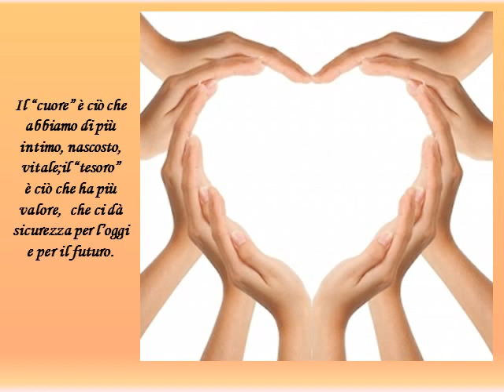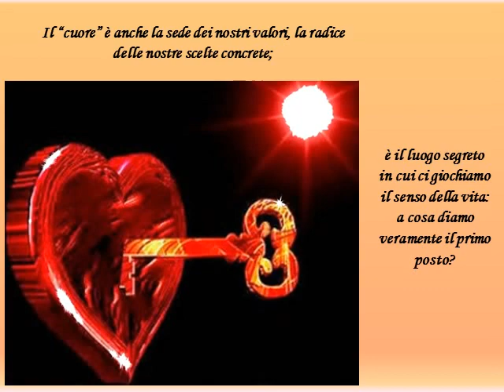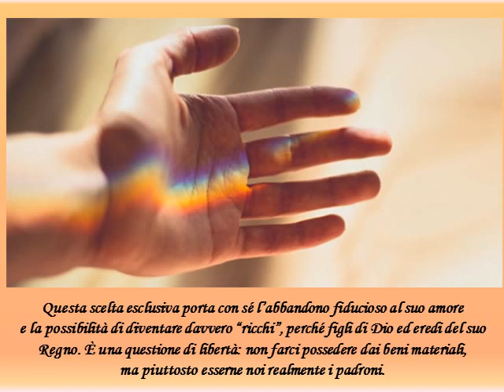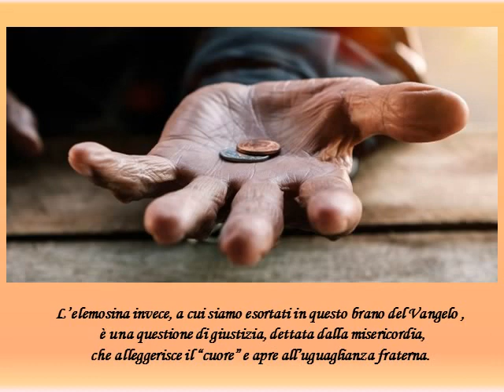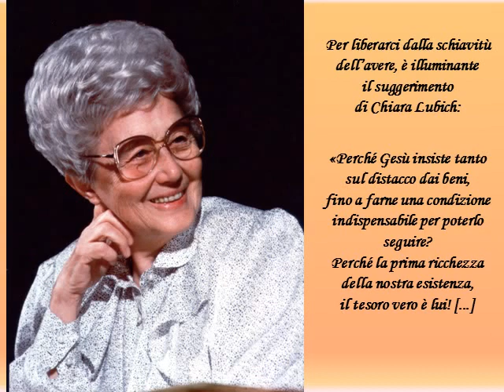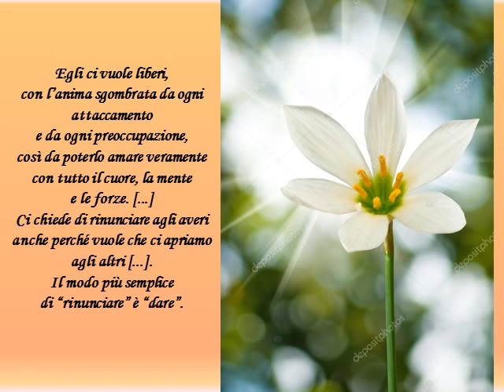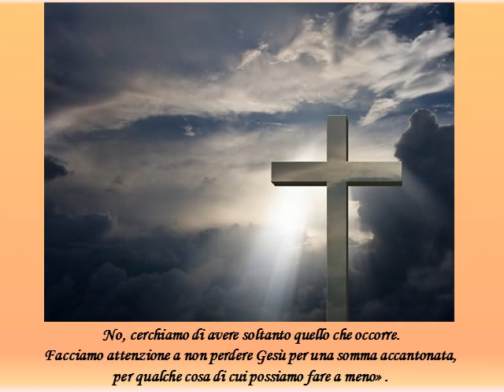Parola di vita Agosto 2019